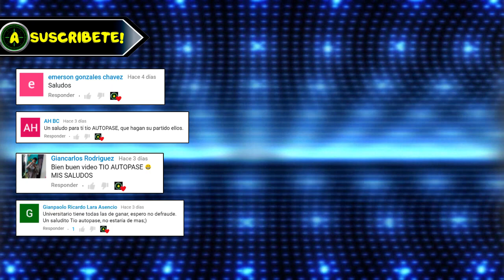Cómo Le Irá Al Kaiser Zambrano En Boca Juniors?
CARLOS ZAMBRANO A BOCA JUNIORS►Cómo Le Irá Al Kaiser En El Fútbol Argentino.